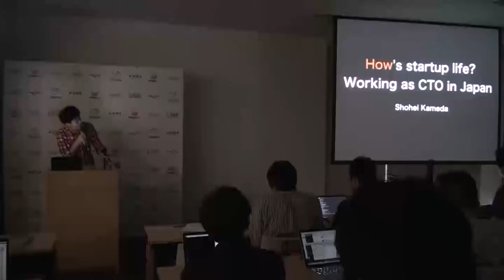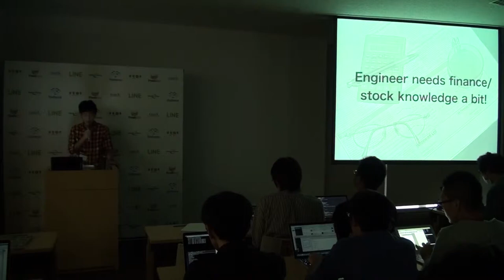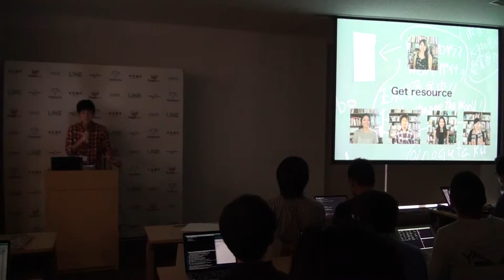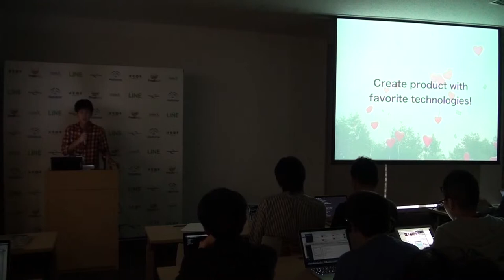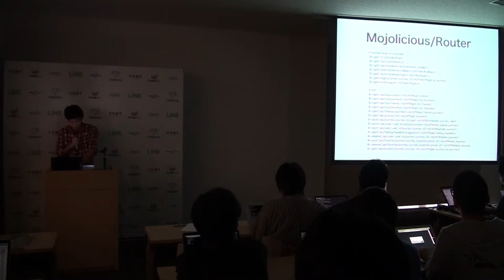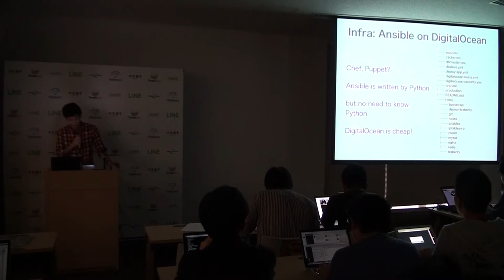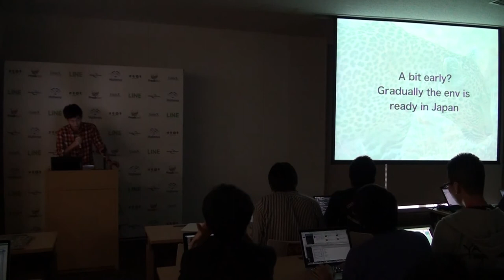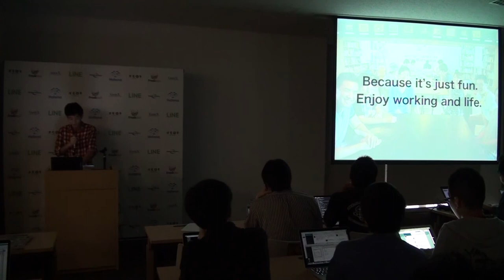How's startup life? - working as CTO in Japan / Shohei Kameda